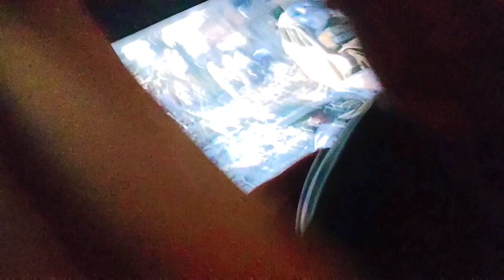Pointless Vlog 📸 || Saba Parveen